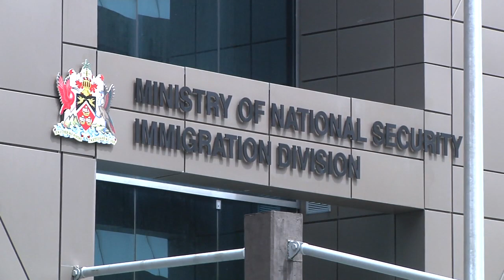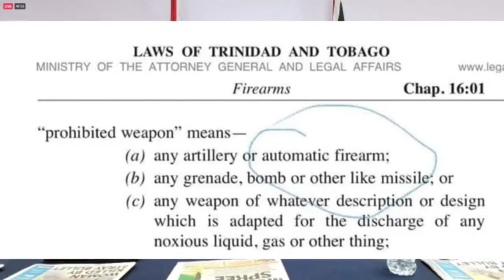UNC WASTE OF TIME CRIME SYMPOSIUM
Six people killed in the span of 12 hours; a statistic that sends yet another worrying message about the crime scourge the country is grappling with.

However, the United National Congress maintains its position which was expressed prior to the recent Regional Crime Symposium; that the event was meant as a distraction, and now, one MP calls it a "waste of time."

A former UNC Senator has a slightly different take.